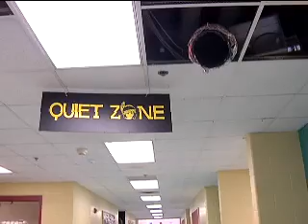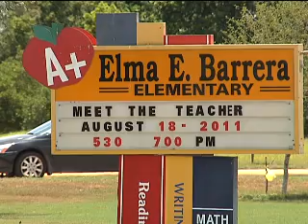Santa Rosa Air Conditioning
A Santa Rosa school loses its air conditioning right before the end of the spring semester. Now, that school is about to begin the same school has repaired the air conditioner and is ready to begin the new school year.